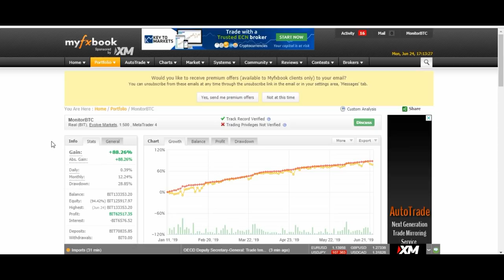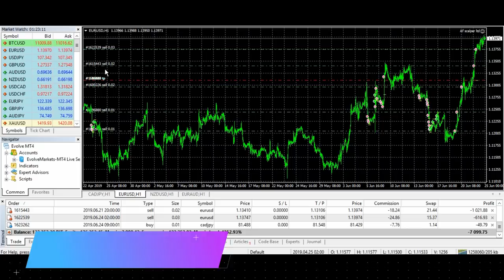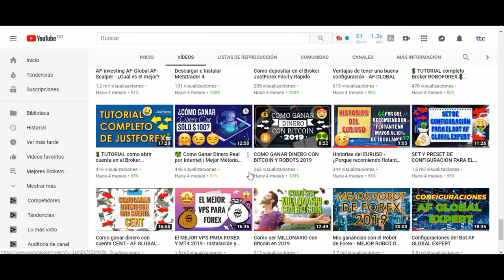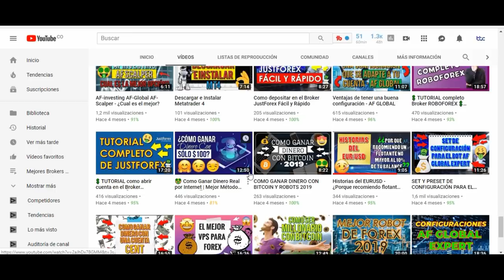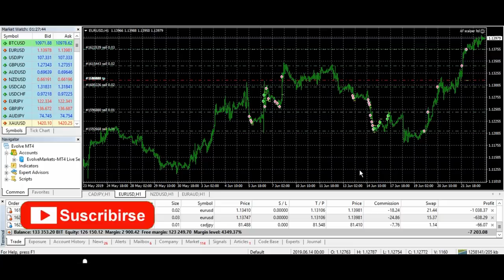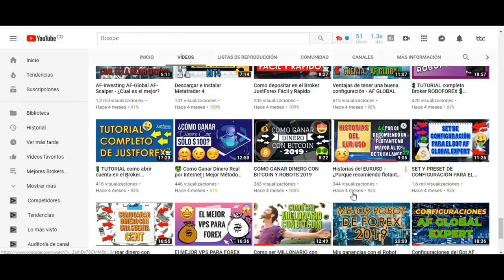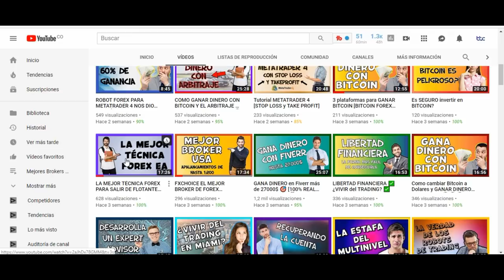EUR/USD ¿Que hacer? con ROBOT TRADING Martingala Euro Dolar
🤚🤚🤚 Cuando se opera con este tipo de bots con Estratega Martingala lo único que se necesita para ganar es tener suficiente margen como para no quemar las cuentas, siempre y cuando se tenga margen no hay porque perder dinero 🤚🤚🤚

🤑 REGALO de 30$ a TODOS para Empezar a hacer Trading (CANJEA TU BONO ASÍ)